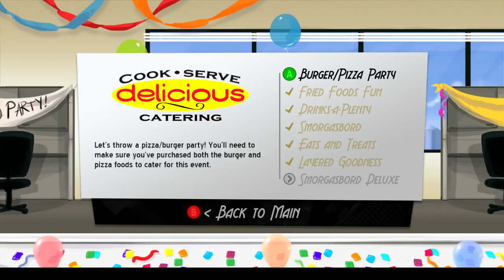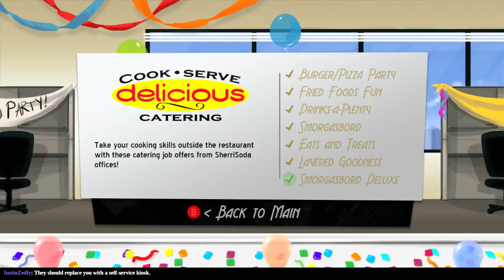Bork! Bork! Bork! (Part 5)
Who invents the wine and other recipe names, anyhow?